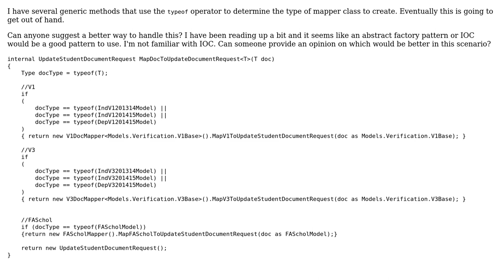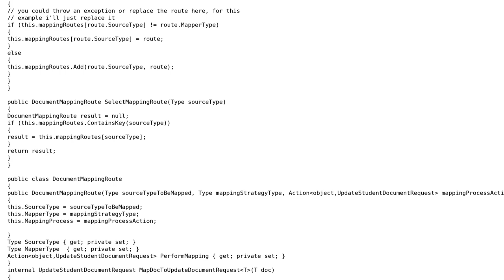Code Review: Abstract factory or inversion of control pattern?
With thanks & praise to God, and with thanks to the many people who have made this project possible! | Content (except music & images) licensed under CC BY-SA | Music | Images & others | With thanks to user user2608193 user Mark At Ramp51 user Jamal and the Stack Exchange Network Trademarks are property of their respective owners. You are responsible for your own actions.